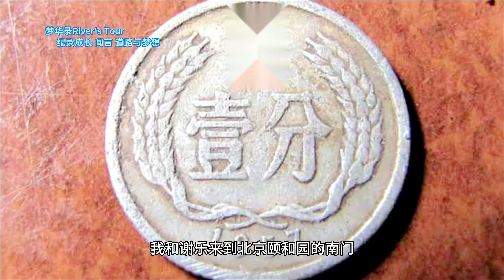全网首次公布嫂子原中文全名：谢乐。Stone记石头：网友称为石光龟二的石光磊，同样公众人物的其老婆Le xie谢乐。我和嫂子谢乐的第一次，嫂子谢乐身高1.56米。石光龟请亲自测量。